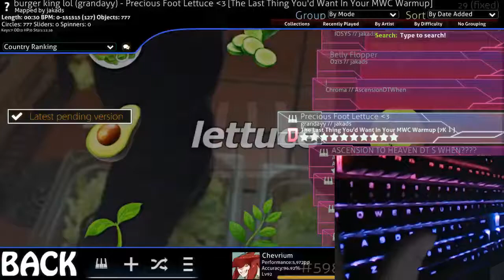12 star osu!mania 7k pass lul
good content